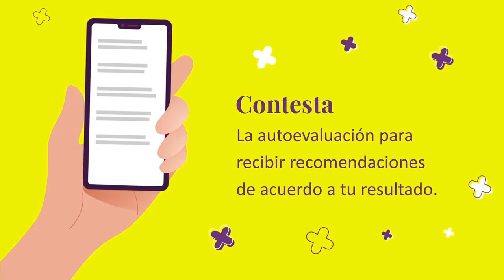La realidad de COVID-19 en los Hospitales Privados - Hospital Faro del Mayab (Mérida, Yucatán)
Platicamos con un panel de expertos de Hospital Faro del Mayab, AMASFAC y Secretaria de Salud de Yucatán sobre la atención médica en este periodo de alto contagio de COVID-19, los tratamientos y medicamentos disponibles, así como la cobertura de seguros.

Cuidar de tu salud y la de tus seres queridos está en tus manos: ingresa a y recibe orientación médica sin costo y sin salir de casa.